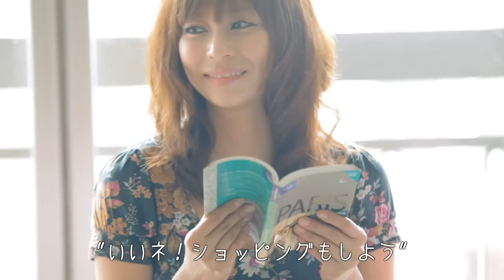オンライン英会話のラングリッチ公式PVー英語のある生活、はじまる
Skype（スカイプ）で簡単に学べる英会話スクールです！高品質な教材と選りすぐりの講師があなたの英会話学習を完全サポート！2回の無料体験レッスン実施中！